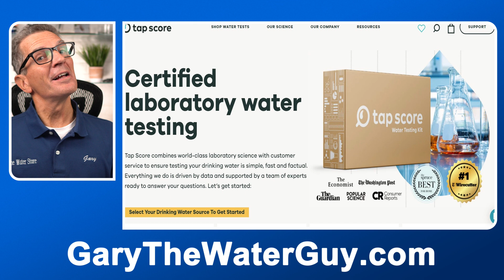Is There ASBESTOS in My Families WATER?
🚱 Asbestos in Your Water: Hidden Risks Unveiled! 🚱
Join me Gary the Water Guy to reveal the dangers of asbestos in drinking water!

🔎 Learn how aging asbestos cement pipes contaminate tap water.
📈 Discover health risks like mesothelioma and lung cancer.
💧 Find out how asbestos fibers enter your water.
🌍 Understand global perspectives on asbestos in water.
🚰 Protect your family—watch until the end.

Stay safe! Share this crucial info! 💙👨‍👩‍👧‍👦

1) SIGN UP TO KEEP IN TOUCH WITH GARY!

2) LET’S CONNECT!

3) CONTACT!

4) SHOP!

Please comment or ask questions below.

Chapters:
00:00:00 - The Health Risks of Asbestos in Drinking Water
00:00:37 - Protecting Your Family from Asbestos
00:01:12 - Asbestos in Drinking Water and Health Risks
00:01:46 - Notification of Water Violation Regulations
00:02:23 - Asbestos in Drinking Water
00:02:59 - Contamination of Water with Asbestos
00:04:15 - Asbestos and its Effects on Health
00:04:48 - Testing water for asbestos
00:05:18 - Testing the effectiveness of systems